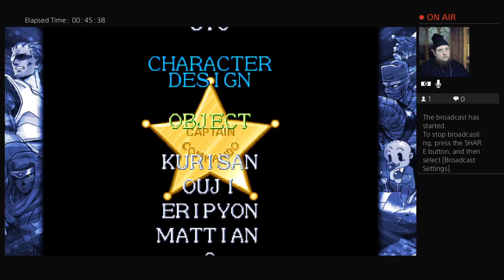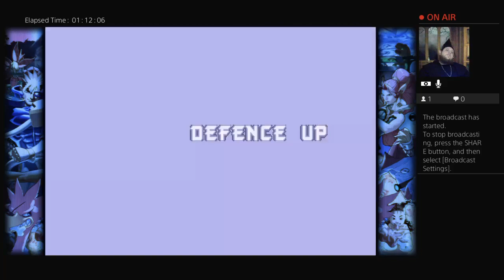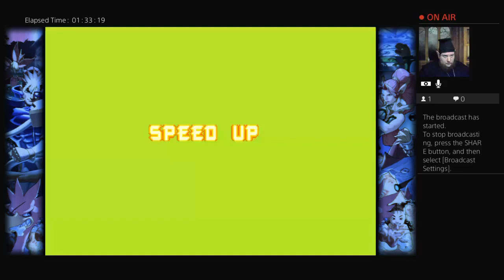More Capcom beat'em ups WOOOO